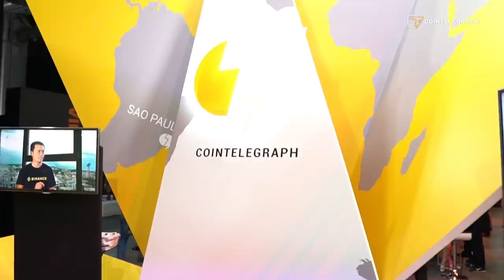$250K Bitcoin Once Gold's MarketCap Is Overtaken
Is Bitcoin headed to $100K? $250K? To the moon? Blockstream CSO Samson Mow discusses the future of Bitcoin and cryptocurrency at blockshow2019 in Singapore.